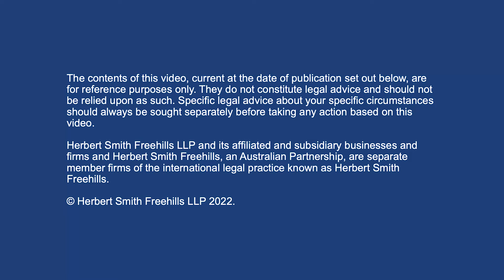Himalayan Bites: EP10 - Proposed reforms to merger clearance process with Sarah Benbow, HSF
Tony Damian and Andrew Rich hear insights from Competition partner Sarah Benbow on the ACCC's proposed reforms to the merger clearance process. Important stuff for M&A land.